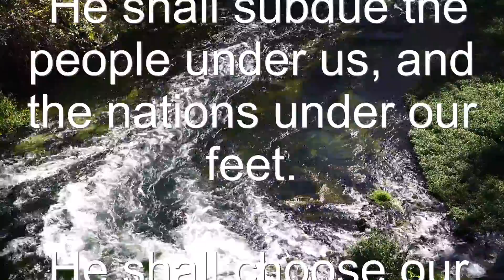Read Along Holy Bible With No Music Psalm 47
You can also review Psalms in Bible Word Search books

1 O clap your hands, all ye people; shout unto God with the voice of triumph.

2 For the Lord most high is terrible; he is a great King over all the earth.

3 He shall subdue the people under us, and the nations under our feet.

4 He shall choose our inheritance for us, the excellency of Jacob whom he loved. Selah.

5 God is gone up with a shout, the Lord with the sound of a trumpet.

6 Sing praises to God, sing praises: sing praises unto our King, sing praises.

7 For God is the King of all the earth: sing ye praises with understanding.

8 God reigneth over the heathen: God sitteth upon the throne of his holiness.

9 The princes of the people are gathered together, even the people of the God of Abraham: for the shields of the earth belong unto God: he is greatly exalted.